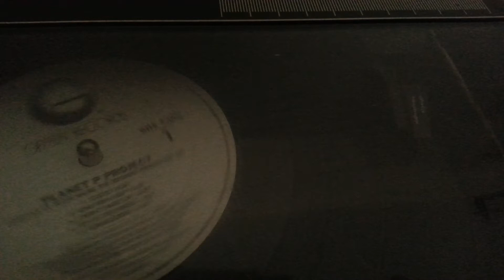Technics SL-J33 Turntable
This video demonstrates the capabilities of the Technics SL-J33 linear turntable.  When a record is placed on the player, the player uses a laser to detect the start of each track on the album.  The red lights on the front light up as the tracks are detected.  I then queue only the songs I want - in this case tracks 3 & 4 - and then press start, and the record player automatically starts playing those tracks.